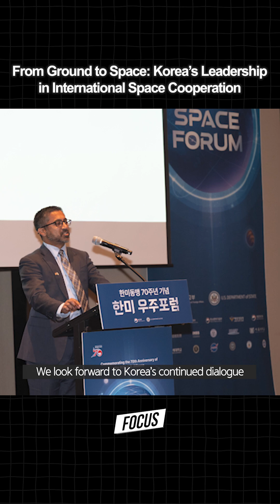From Ground to Space: Korea’s Leadership in International Space Cooperation | KOREAZ FOCUS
In line with the New Space Era, Korea is taking active steps to build a private-sector-driven space industry ecosystem.

The Ministry of Foreign Affairs of the Republic of Korea, together with Korean private space companies, visited several countries to hold New Space Seminars, presenting a new model of private-sector-led space cooperation. Continuing these efforts, the Ministry will host the ‘Global New Space Forum’ in Seoul on December 4th.

KOREAZ FOCUS explores Korea’s space diplomacy, which is creating a new form of cooperation that combines industry and diplomacy.

뉴스페이스 시대에 발맞춰 한국은 민간 중심의 우주 산업 생태계 구축에 적극 나서고 있습니다.

올해 한국 외교부는 한국 민간 우주기업들과 함께 해외를 방문하여 민간 주도 우주협력의 새로운 모델을 제시하는 ‘뉴 스페이스 세미나’를 개최했습니다. 동일한 노력의 일환으로 외교부는 12월 4일 서울에서 ‘글로벌 뉴 스페이스 포럼’을 개최할 예정입니다.

오늘 KOREAZ FOCUS에서는 산업과 외교가 결합한 새로운 형태의 협력모델을 만들어가는 한국의 우주외교에 대해 알아봅니다.